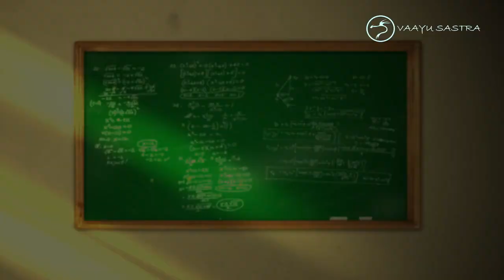Paper Helicopter spinner DIY | Paper Aerial Screw | Make a Helicopter that flies | Kids Helicopter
How it works :
When you make a paper helicopter, you're making a propeller. Tilting the blades will enable the propeller to produce lift by creating faster moving air on the top, which has less pressure than on the bottom. If spun right, the paper helicopter will fly into the air!

Paper Helicopter (Paper Aerial Screw)
Model : Anbu
Shot by : Nandhini
Edit : : N Arul Kumaran
Produced by Vaayusastra Aerospace, An IIT Madras Incubated Startup